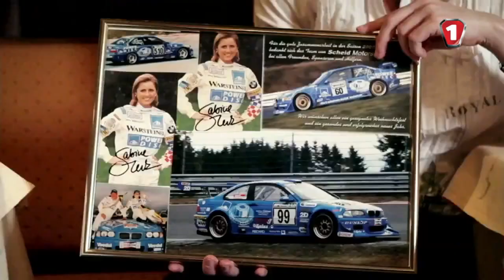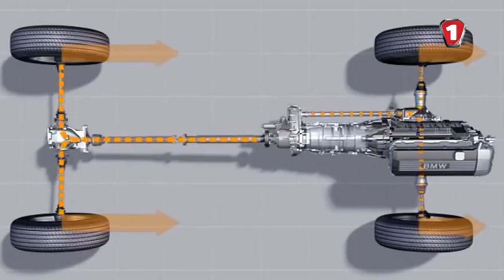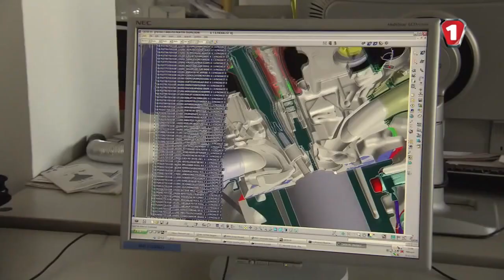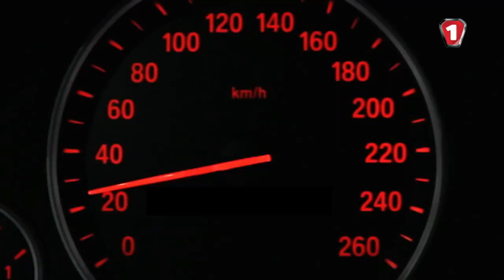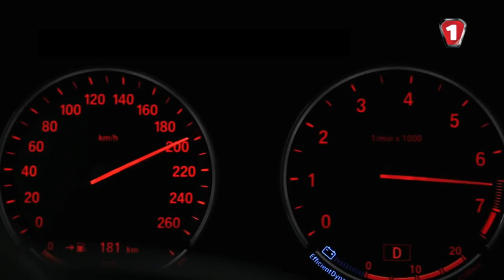Прогрес насамперед. BMW X4. Драйв.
Дискавері-проект "Прогрес насамперед" сьогодні розповідає про драйверські якості новенької BMW X4.

Ролик конкурса "Видеозаправка"

Присылайте нам видео - выигрывайте по 100 литров бензина хоть каждый месяц.